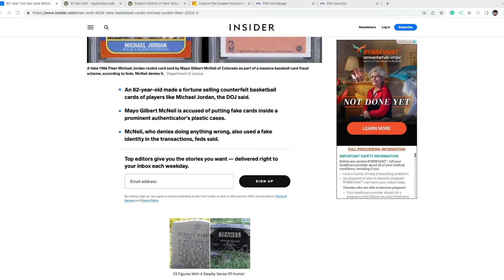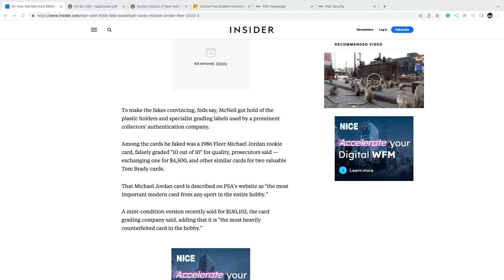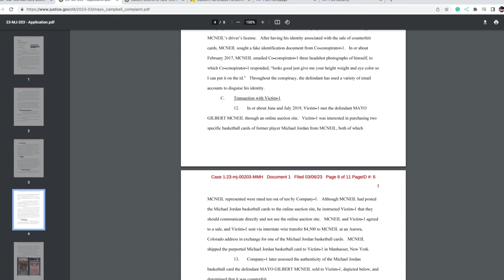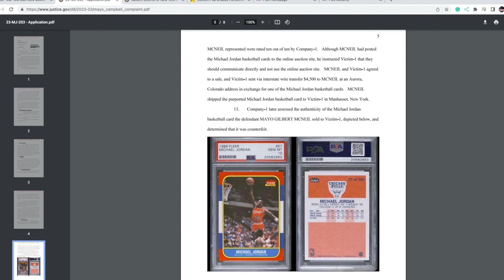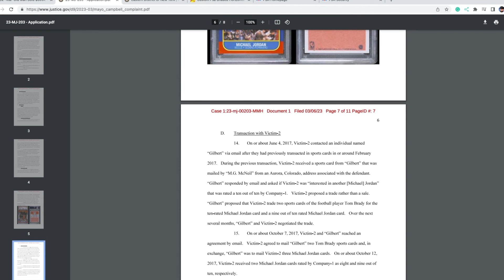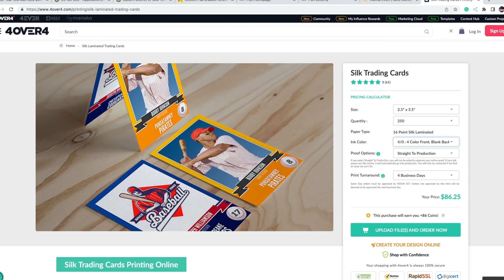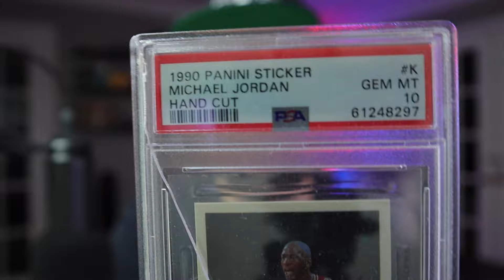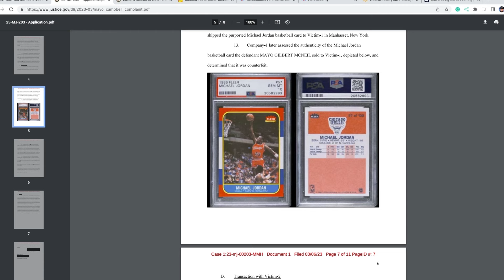Man Steals $800,000 Selling Fake 1986 Fleer Michael Jordan PSA 10 rookies - Avoid Counterfeit Cards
How to prevent buying counterfeit PSA cards: 13:00

According to federal investigators, an 82-year-old Colorado man ran an elaborate scheme of counterfeit sports cards, defrauding collectors to the tune of more than $800,000 over several years.

According to Tuesday's complaint, pristine — but fake — Michael Jordan cards were among those that Mayo Gilbert McNeil, of Denver, exchanged for thousands of dollars or valuable real cards.

McNeil was arrested on Wednesday, with the wire fraud charges he faces bringing potential prison time of up to 20 years.

The complaint said that between April 2015 and July 2019, McNeil made trades online with the help of an unnamed co-conspirator, sometimes using a fake ID and multiple email accounts to obscure his identity.

To make the fakes convincing, the feds say that McNeil got hold of the plastic holders and specialist grading labels used by a prominent collectors' authentication company.

Among the cards he faked was a 1986 Fleer Michael Jordan rookie card, falsely graded "10 out of 10" for quality, prosecutors said — exchanging one for $4,500 and other similar cards for two valuable Tom Brady cards.

That Michael Jordan card is described on PSA's website as "the most important modern card from any sport in the entire hobby."

The card grading company said a mint-condition version recently sold for $130,102, adding that it is "the most heavily counterfeited card in the hobby."

When you click on links to various merchants on this site and make a purchase, this can result in this site earning a commission.